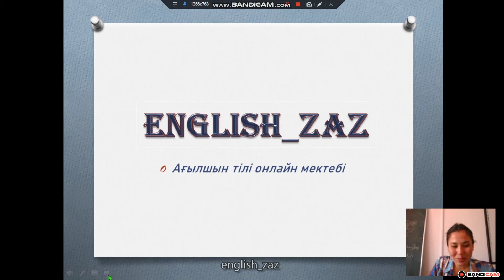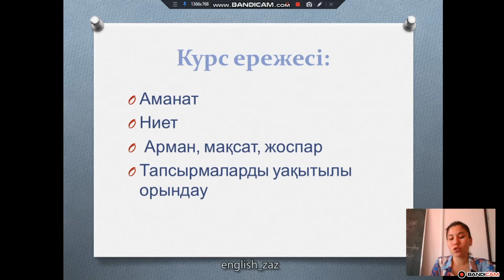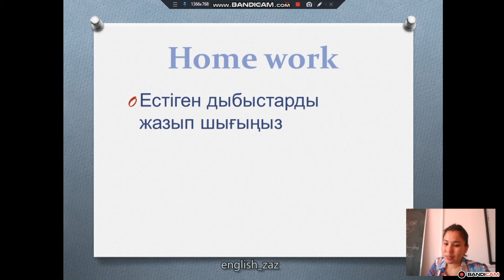16 августа 2022 г.